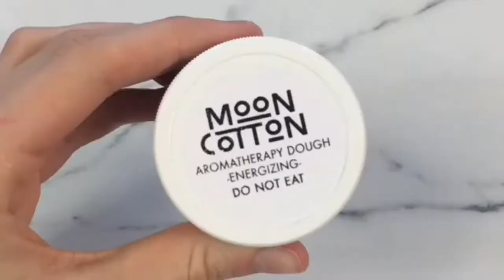Most Satisfying Slime ASMR Video